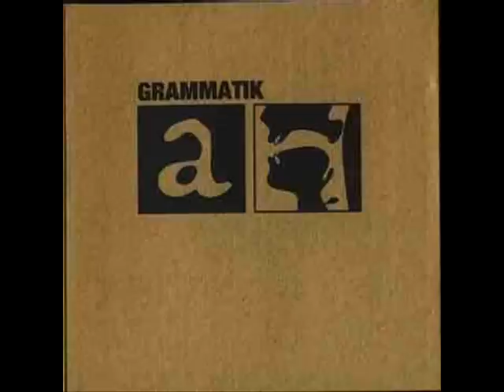Grammatik - Południe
Utwór Noona z płyty Grammatika "Ep+". 1998 rok.